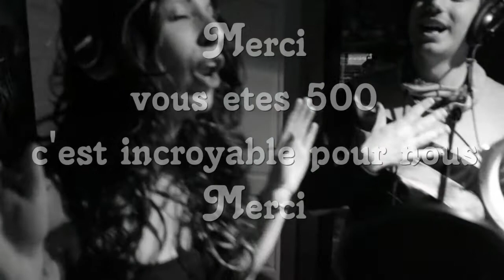Notre Album pour les 500 Abonnés-Les Successeurs de Disney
remerciement
Superflame, Rafy strange ,BlueDragonFr, sow aw ,Lord, saphira7763 ,kazerlelutin
/!\ IMPORTANT /!\